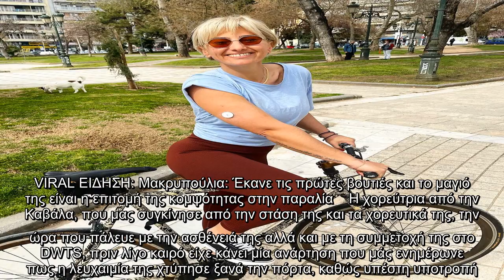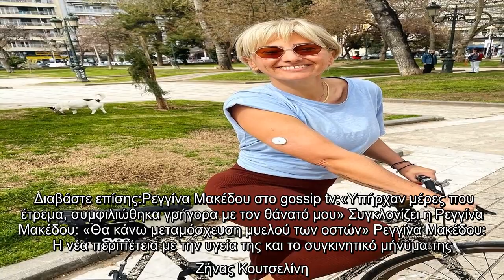Μακέδου: Το συγκινητικό βίντεο την ώρα που πήγαινε για μετάγγιση αίματος - «Ένας από εσάς με...»